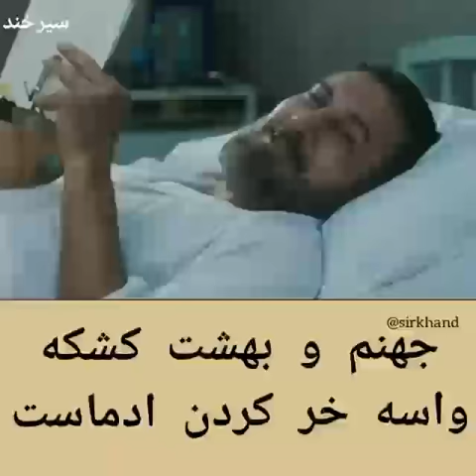akbar sadeghi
اكبر صادقي. فيلم  كامل رضا مارمولك